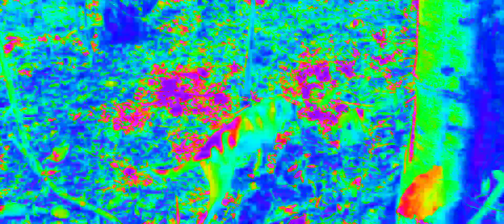He is Berserker the predatory Hamster 🐹...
This video is a tribute to my little Berserker.

That today 1 March 2023 departed to hamster paradise, I accompanied him until he took his last breath. 😢💔

The sky is beautiful because you are in my little Berserker...

I Love You Very much My Little Predator🐹